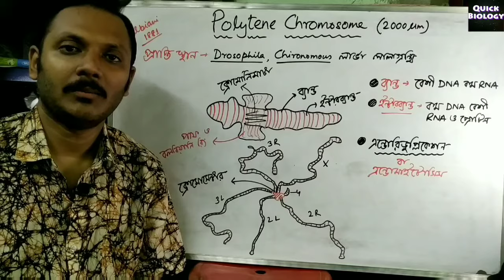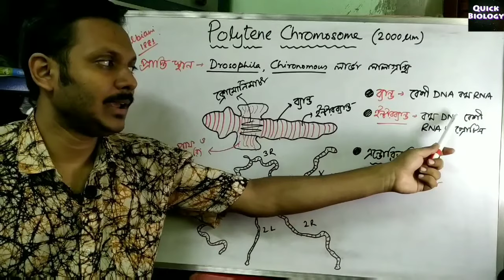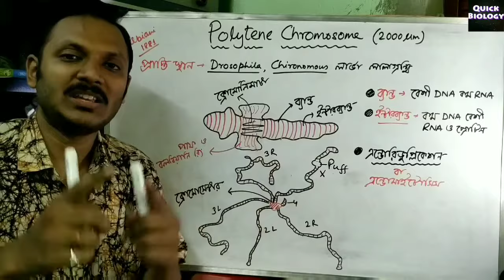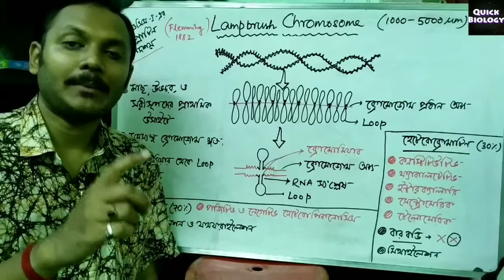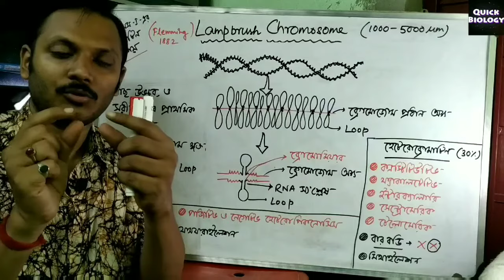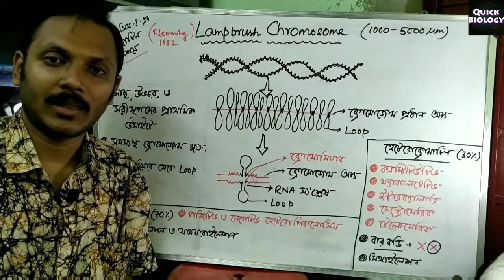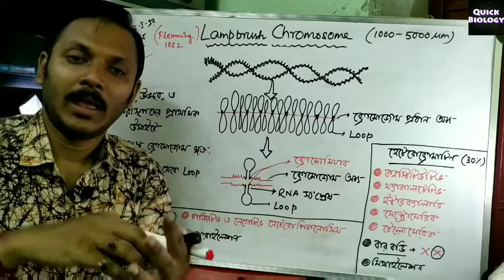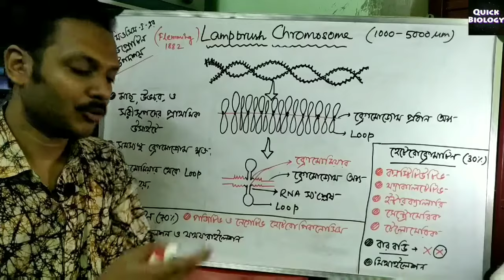Polytene Chromosome, Lampbrush Chromosome | Euchromatin, Heterochromatin | Class 12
Polytene Chromosome :
Polytene chromosomes are large chromosomes which have thousands of DNA strands. They provide a high level of function in certain tissues such as salivary glands.[1]

Polytene chromosomes were first reported by E.G.Balbiani in 1881. Polytene chromosomes are found in dipteran flies: the best understood are those of Drosophila, Chironomus and Rhynchosciara. They are present in another group of arthropods of the class Collembola, a protozoan group Ciliophora, mammalian trophoblasts and antipodal, and suspensor cells in plants.[2] In insects, they are commonly found in the salivary glands when the cells are not dividing.

They are produced when repeated rounds of DNA replication without cell division forms a giant chromosome. Thus polytene chromosomes form when multiple rounds of replication produce many sister chromatids which stay fused together.

Lampbrush chromosome :
Lampbrush chromosome (immature eggs) of most animals, except mammals. They were first described by Walther Flemming in 1882.[1] Lampbrush chromosomes of tailed and tailless amphibians, birds and insects are described best of all.[2][3][4] Chromosomes transform into the lampbrush form during the diplotene stage of meiotic prophase I due to an active transcription of many genes. They are highly extended meiotic half-bivalents, each consisting of 2 sister chromatids. Lampbrush chromosomes are clearly visible even in the light microscope, where they are seen to be organized into a series of chromomeres with large chromatin loops extended laterally. Amphibian and avian lampbrush chromosomes can be microsurgically isolated from oocyte nucleus (germinal vesicle) with either forceps or needles.[5][6]

Each lateral loop contains one or several transcription units with polarized RNP-matrix coating the DNA axis of the loop.[7][8][9]

Giant chromosomes in the lampbrush form are useful model for studying chromosome organization, genome function and gene expression during meiotic prophase, since they allow the individual transcription units to be visualized.[10] Moreover, lampbrush chromosomes are widely used for high-resolution mapping of DNA sequences and construction of detail cytological maps of individual chromosomes.[11]

Euchromatin :
Euchromatin is a lightly packed form of chromatin (DNA, RNA, and protein) that is enriched in genes, and is often (but not always) under active transcription. Euchromatin comprises the most active portion of the genome within the cell nucleus. 92% of the human genome is euchromatic.[1]

Heterochromatin :
Heterochromatin is a tightly packed form of DNA or condensed DNA, which comes in multiple varieties. These varieties lie on a continuum between the two extremes of constitutive heterochromatin and facultative heterochromatin. Both play a role in the expression of genes.